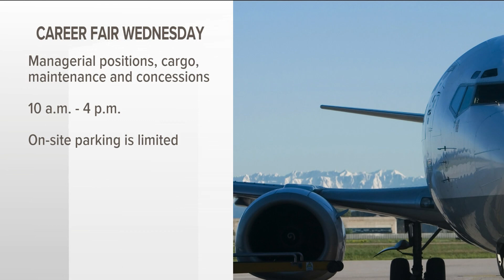Career fair to be held at Hartsfield-Jackson airport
The airport is hosting a career fair from 10 a.m. to 4 p.m. Wednesday.